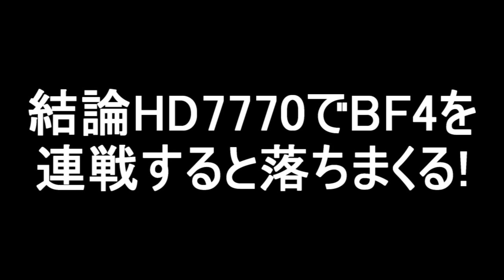【実況】BF4 パート40 ジャングルでチーデス！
フレンドのタロさんが大健闘30kill、かなり強くなっていましたw
私はガンガンエラー履いて落ちまくりw、HD7770ではきついかも…w